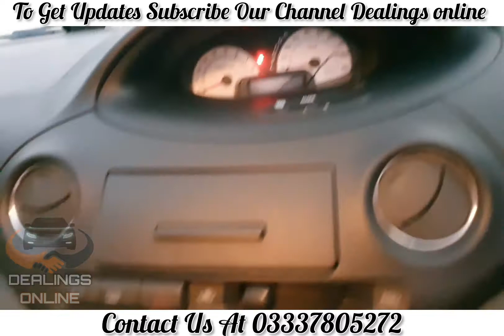Toyota Vitz 2004 RS Edition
This channel is about  reviews of cars

1500cc
Turbo
Very Rare